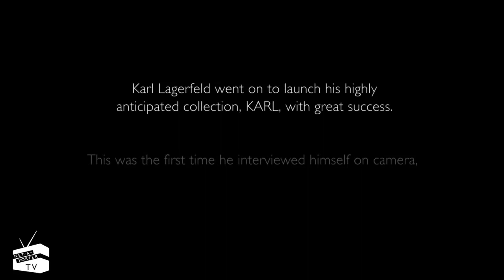Karl Lager interviews Karl Lager | Karl Lager interviews himself (Rare video)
Presenting the fashion icon Karl Lagerfeld as you've never seen him before.

See this full footage where he interviews himself. In the video he the world's most famous designer discusses what he really thinks about himself, his muses and more.